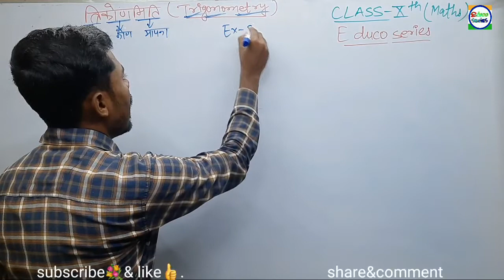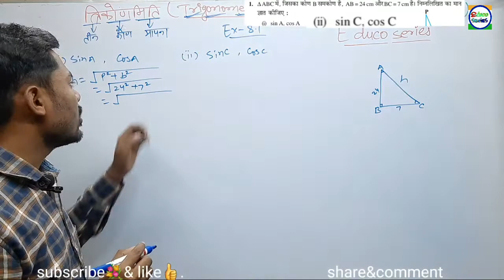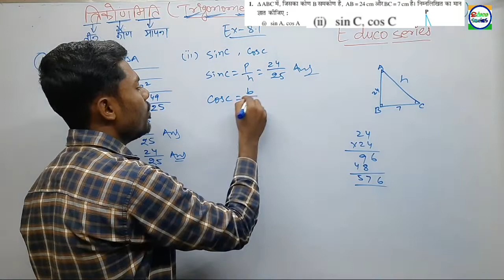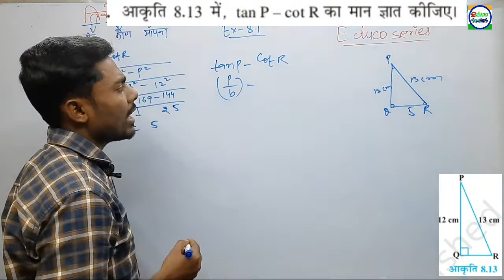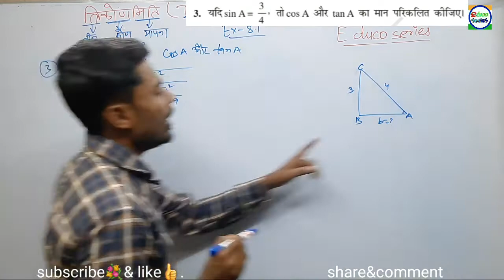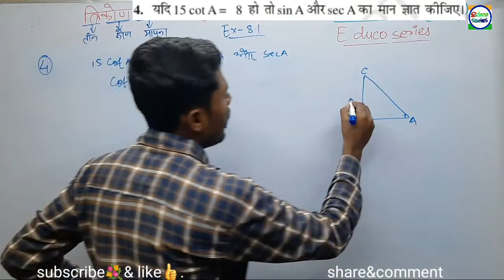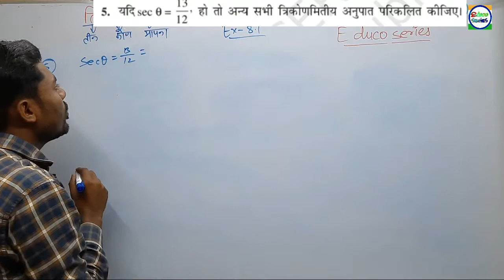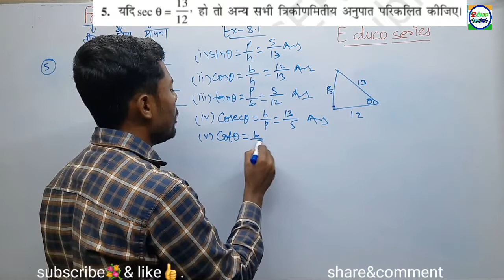Class-10th||Trigonometry||त्रिकोणमिति||part2||Subhash sir||Exercise-8.1|प्रश्नावली-8.1(1-5)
Trigonometry||त्रिकोणमिति||part-2||Subhash sir
exercise-8.1||class-10

trigonometry tricks class 10
class 10
trigonometry ratios
trigonometry table
trigonometry basics
trigonometry formulas
trigonometric ratios
introduction to trigonometry class 10 ncert
trigonometry tricks
trigonometry trick

Hey guyz it's Subhash here
               A very enchating welcome to my
Youtube channel E duco series
So guyz today i am here with a new video carbon and it's compounds class 10th